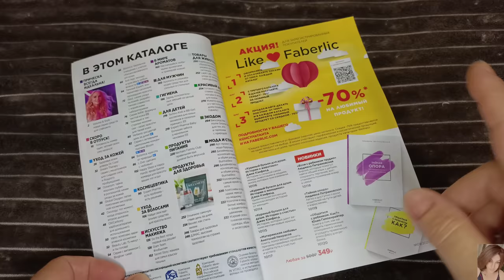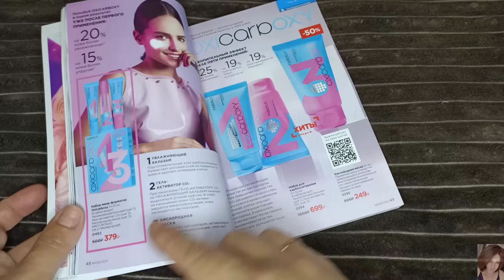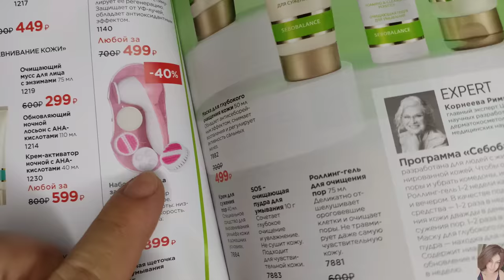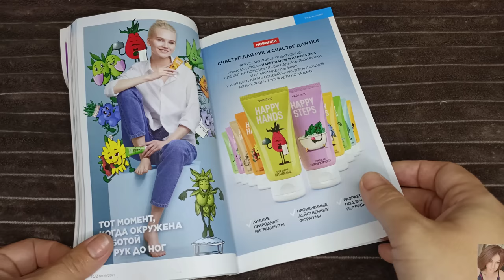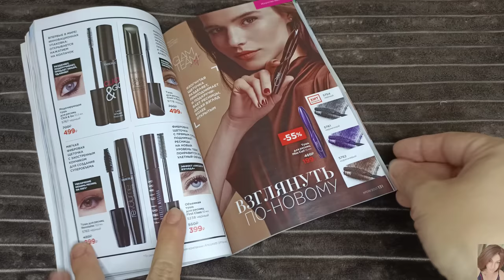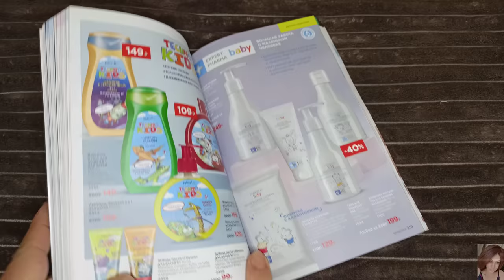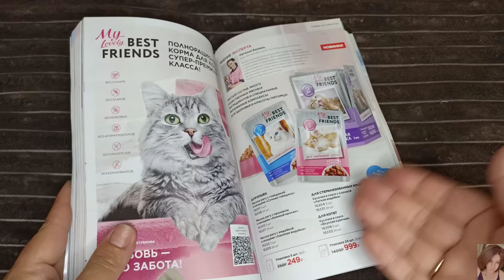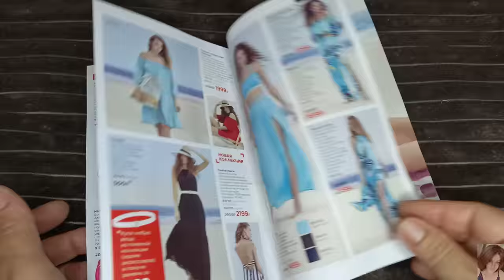❤️ FABERLIC 9 2021 / ЛУЧШИЕ АКЦИИ И ПРЕДЛОЖЕНИЯ КАТАЛОГА / ОТВЕТЫ НА ВАШИ ВОПРОСЫ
ВСЕМ ПРИВЕТ!!!
В этом видео предлагаю вместе полистать 9 каталог FABERLIC, обсудить самые выгодные акции и цены, план покупок, гид по каталогу, честные отзывы на средства фаберлик, рекомендации, гид по 9 каталогу фаберлик, лучшие крема фаберлик, ужасы фаберлик, косметика фаберлик, новинки фаберлик, парфюмерия фаберлик, что лучше купить в фаберлик, чего лучше не покупать в фаберлик, одежда фаберлик, дом фаберлик, питание и много другое.